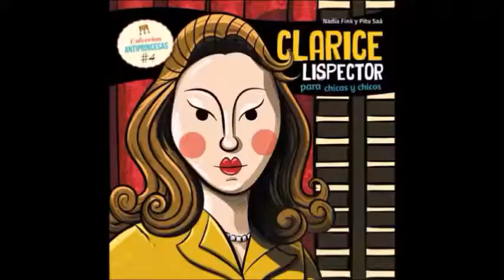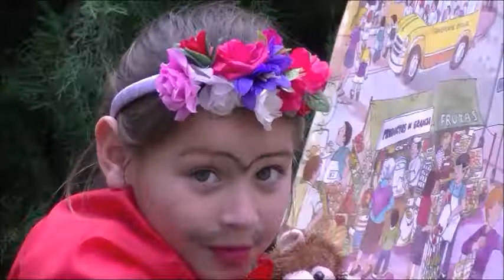Al Día - Nota: Día del libro (Esc. Fiscal anti-princesas y anti-héroes)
"15 DE JUNIO DÍA DEL LIBRO"
Les quiero presentar a estos héroes y heroínas, representado por los alumnos de segundo grado, que viajaron hacia el interior de cada uno para poder conocerlos. Cabe destacar que ellos mismos eligieron al personaje que más les gustó , con ustedes. VIOLETA PARRA- CLARICE LISPECTOR- ERNESTO “CHE” GUEVARA. JUANA AZURDUY- ALFONSINA STORNI – FRIDA KAHLO – JULIO CORTÁZAR- EDUARDO GALEANO Y GILDA.

Los alumnos de segundo grado viajaron hacia el interior de cada personaje, y nos invitan a conocerlos.
Estas anti-princesas y anti-héroes entregarán las actividades propuesta a cada grado.
Frida Kahlo a primer grado Sarmiento
Juana Azurduy a primer grado Rivadavia
Clarice Lispector a primer grado San Martín
Violeta Parra a segundo Güemes
Eduardo Galeano a tercer grado Moreno
Y  Julio Cortázar  a tercer grado Ex Biblioteca

Agradecemos la presencia de todos, en especial a los alumnos de salita de 5 del Jardín Arco Iris e invitamos a todos a visitar Ediciones Cultura a Cargo de Pablo y Darío Díaz y también de la Editorial Chirimbote a Cargo de la Biblioteca José Mármol, que se encuentra camino al centenario.